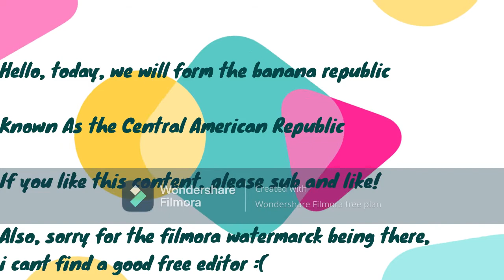GO BANANAS FOR THE BANANA REPUBLIC